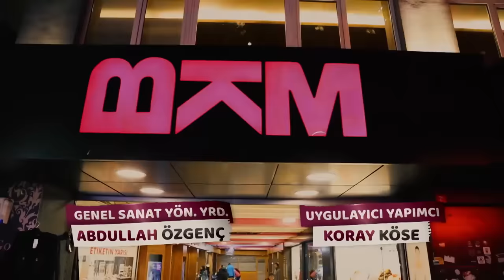Çok Güzel Hareketler 2 | 34.Bölüm (Tek Parça Full HD)